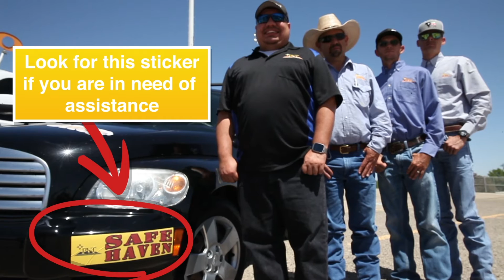PVT and CVE Safehaven Program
Peñasco Valley Telephone Cooperative and Central Valley Electric bring the Safe Haven Program to those in distress in rural Southeastern New Mexico.
PVT and CVE... serving our community and making it safe.